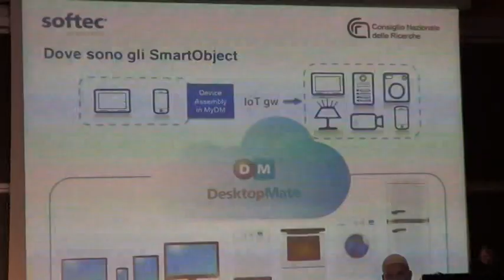Domotica, questa casa non è un albergo. È social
All'Internet festival di Pisa Softec SPA presenta DesktopMate®, una piattaforma evoluta di Mobile Application, che consente di comandare anche da mobile le funzionalità degli oggetti intelligenti di casa e di gestirli insieme a tutti i membri della famiglia (video di Cesare Bonifazi Martinozzi)